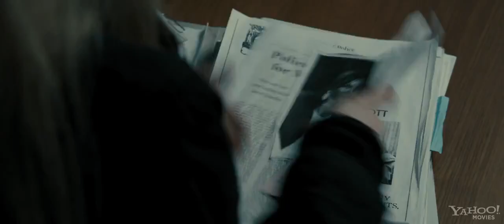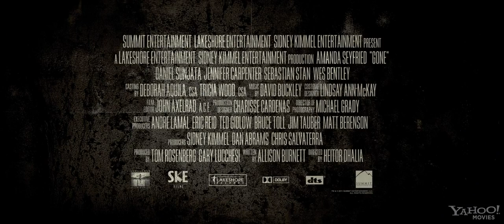Gone (2012) Official Trailer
Gone, suspense director Heitor Dhalia, which marks the debut of the Brazilian in Hollywood, won his first trailer! Amanda Seyfried, Emily Wickersham, Wes Bentley and Jennifer Carpenter are on film. In the plot, Jill Parrish (Seyfried) returns home after working late and found her sister's bed empty. She believes that the same kidnapper who took her two years ago came back to finish the job. As the police are not buying the version of Jill, she sets herself to find her sister.
The screenplay by Allison Burnett. The debut happens out there on February 24, 2012.